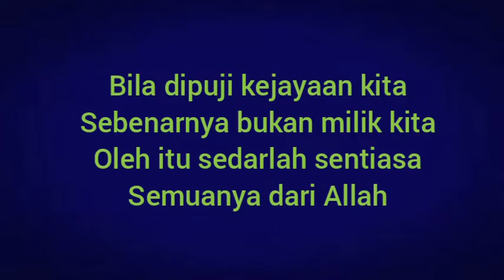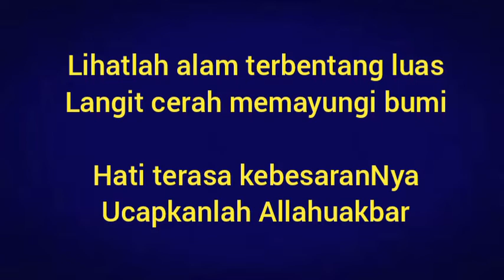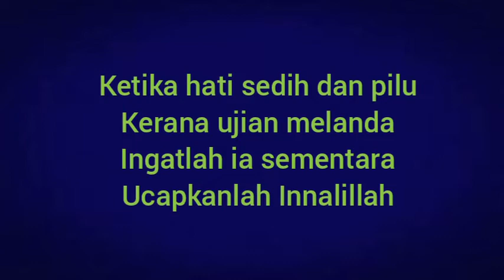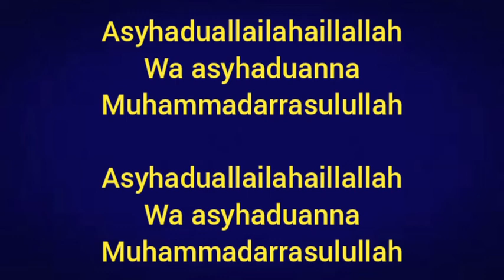Lagu Puji-pujian (Raihan) versi karaoke